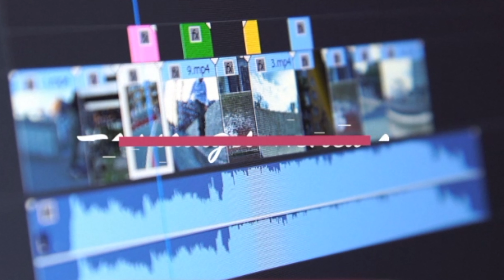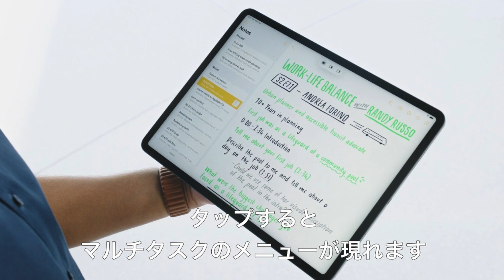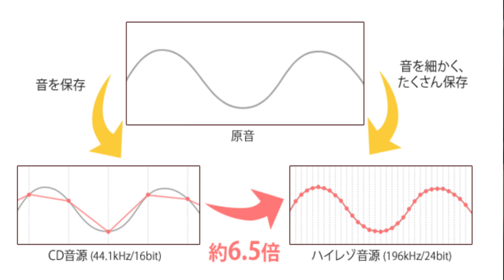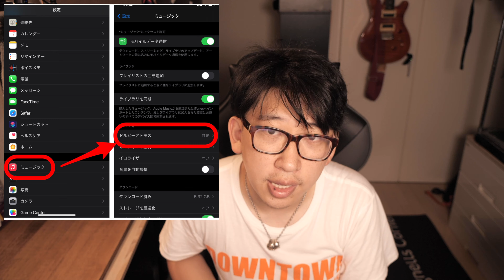Musicの空間オーディオ+ロスレス対応試したら凄すぎ！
おすすめのDAP
Maktar ヘッドホンアンプ Spectra X2 ハイレゾ dac アンプ HiFi 高音質 ポータブルヘッドホンアンプ ポタアン ヘッドホンアンプ Lightning 3.5mmジャック iPhone イヤホン変換アダプタ iPad対応 カナル型イヤホン 重低音 hi-res 有線 マイク付き リモコン 通話可能 音量調整 スマホ 変換

【国内正規品1年保証】FiiO Q3 DSD512 | 768K/32ビット AK4462DAC THX AAAアンプテクノロジー 携帯電話&PC用 (2.5/3.5/4.4mm) 出力付き

LOTOO DSD128/PCM384対応スティック型USB-DACアンプ PAWS1

おすすめのヘッドホン・イヤホン
iBasso Audio IT01X アイバッソ MMCX リケーブル 3.5mm ジャック 有線 カナル型 ダイナミック型 イヤホン ハイレゾ 軽量 ゲーム 動画 映画 ストリーミング スマートフォン【国内正規品】 (レッド)

最新 Apple AirPods Max - スペースグレイ

関連動画
・【(YouTuberにおすすめ)俯瞰撮影可能トラベル三脚】バンガード ALTAPRO2 【開封レビュー／スペック・良いところ・殘念なところ】

・(速報)ipadpro,iPhone12にも搭載の●●付きApple Glassで何が可能に?現実的なメリット・デメリット!デザイン･モデル名･値段･発売日を解説

パナソニック ミラーレス一眼カメラ ルミックス G100V 標準ズームレンズキット トライポッドグリップ付属 ブラック DC-G100V-K
RODE ロード VideoMic GO DeadCat GO 付属 コンデンサーマイク セット 日本語説明書付 [並行輸入品]

27歳男性
1993年4月21日
ニックネーム：TAKA
前職：アパレル生産管理
現在：メカなどの部品販売、納期管理、WEBサイト改善を仕事にしています